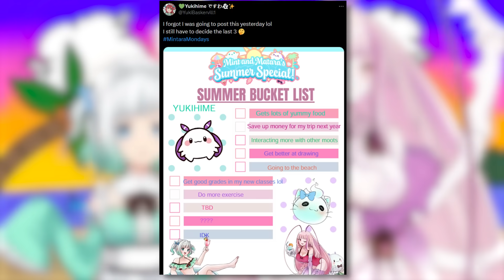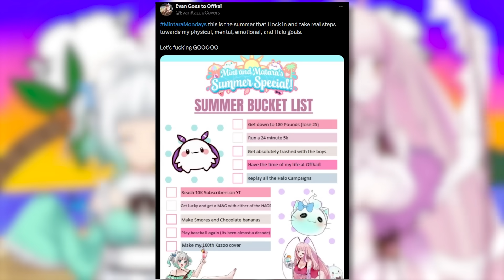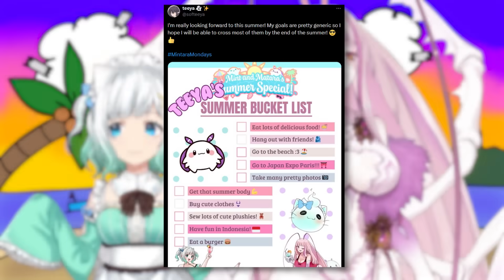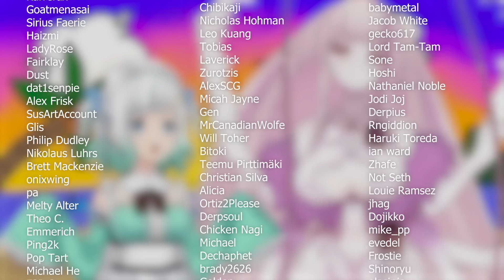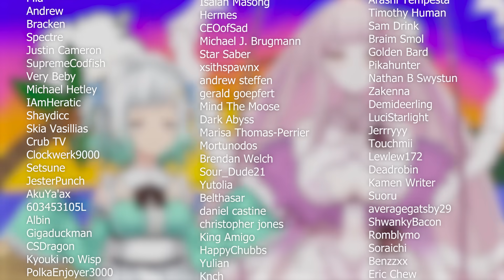Old Memes Were Something Else - Mint & Matara Podcast Episode 6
In this episode, Mint and Matara take it easy to just yap about whatever they want and check in on everyone listening in! What's your favorite meme from old or recent years?

Coming to Podcast platforms SOON tm (we're trying. )

Use the Hashtag MintaraMondays on twitter to discuss the podcast :)